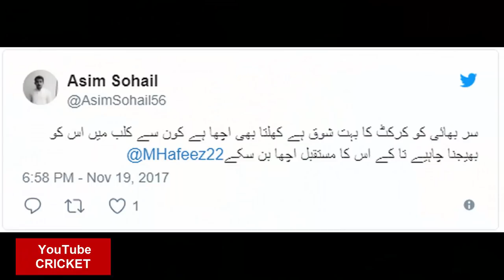Trick to get chance in Pakistan cricket team - Muhammad Hafeez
Muhammad Hafeez telling trick to all young cricketers of Pakistan to get into Pakistan team. Professor Hafeez telling how to get chance to represent Pakistan cricket team at International level.